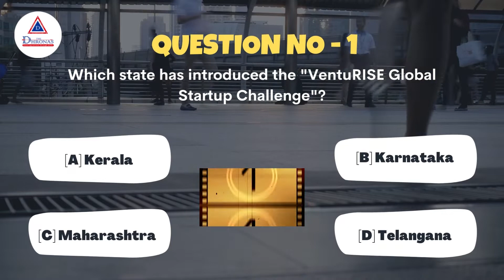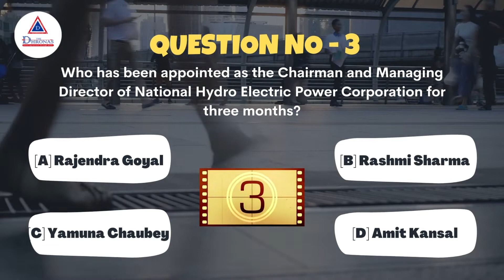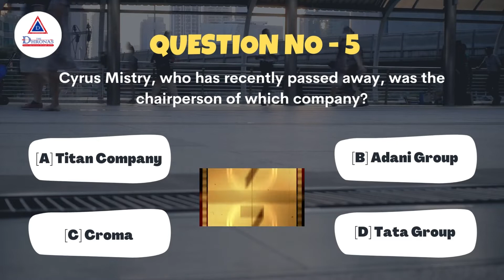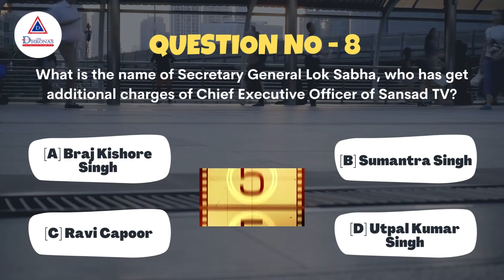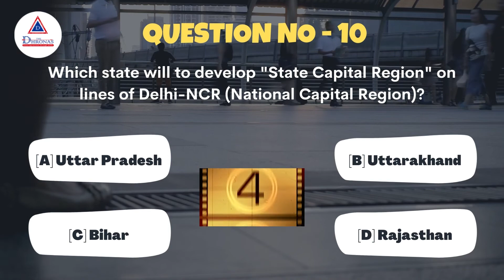Top Current Affairs of 6th September 2022 for wbcs